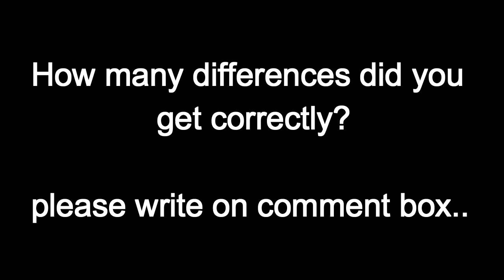Find The Difference | Only Geniuses Can Find All The Difference | Tell Your Answer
hello friends
welcome to tell your  answer
this channel is based on Interesting GK, Tricky riddles,spot The Difference, etc...

Only Geniuses Can Find All The Difference

spot difference
spot difference game
spot differences between two pictures

spot The Difference detective game
spot The Difference detective

find the difference detective game

difference game
difference detective
difference detective game

detective
detective game
detective find the difference
detective game find the difference
detective riddles
detective spot The Difference